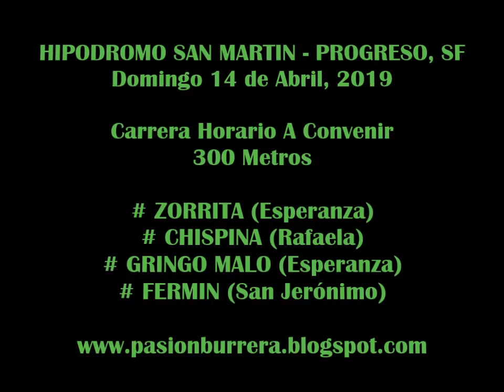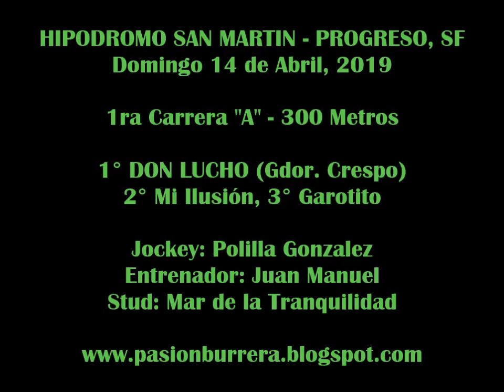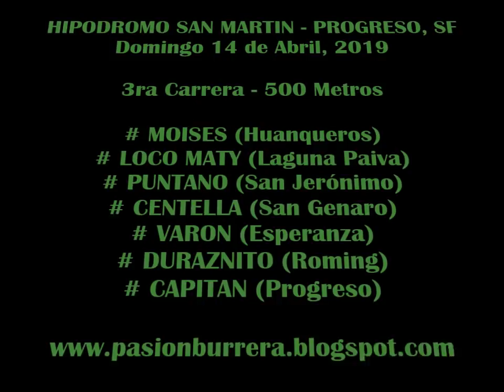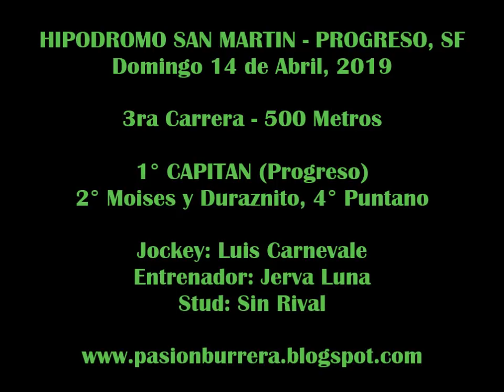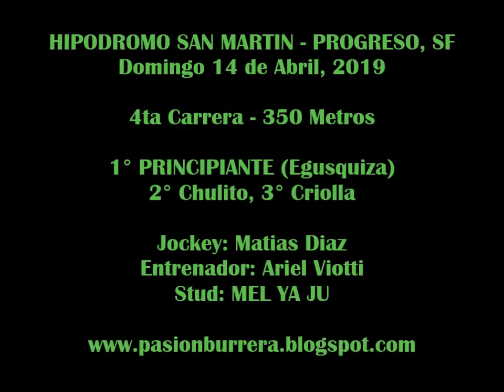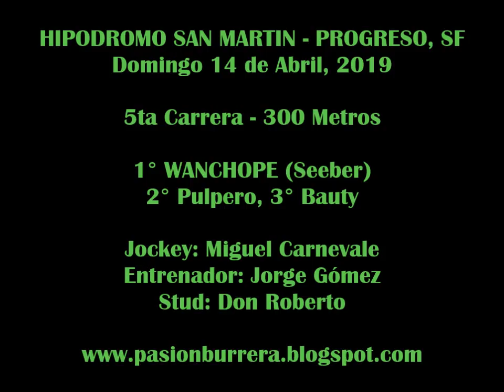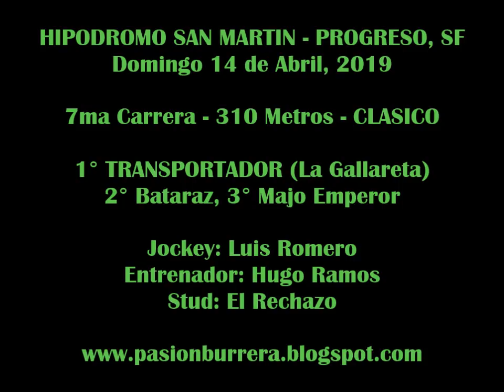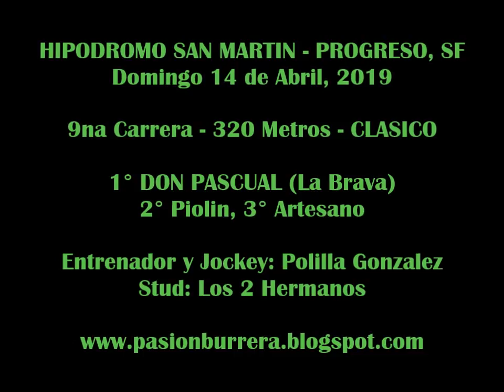Reunion Progreso (14-04-19)